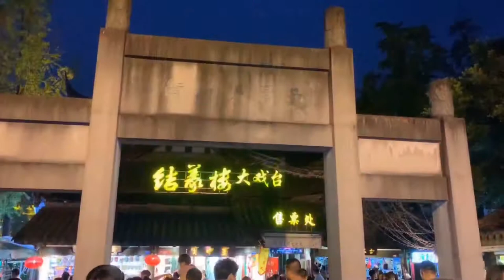Chengdu Jinli Street